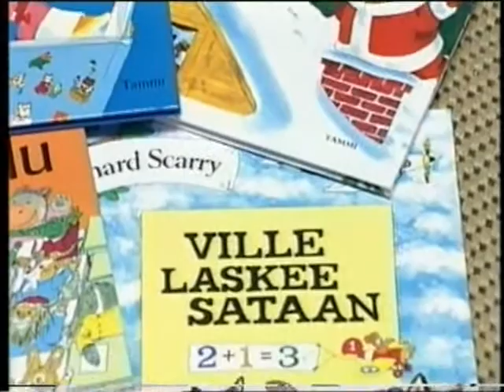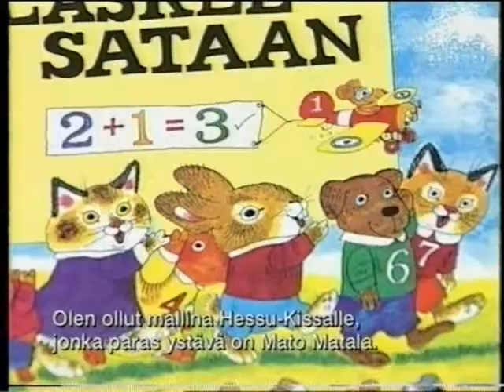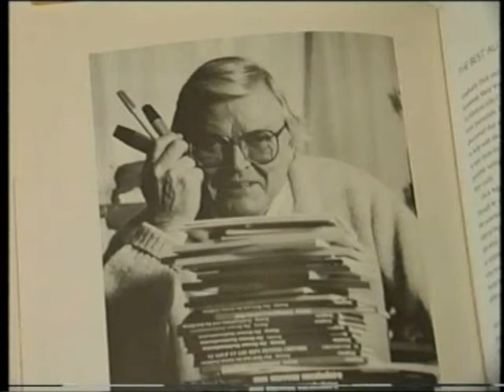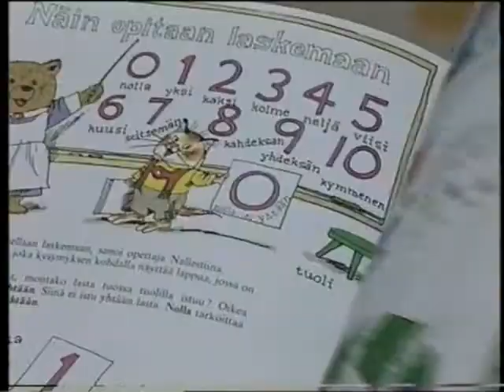Richard Scarry interview by Tomi Lindblom (2005) / Finland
Hugh Scarry on tunnetun lastenkirjailijan Richard Scarryn poika, joka jatkaa isänsä työtään. Hän vieraili Suomessa tammikuussa 2005. Tämä haastattelu nähtiin Huomenta Suomi -ohjelmassa 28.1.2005. Toimittajana Tomi Lindblom ja studiossa juontajana Petri Saraste.

Richard Scarry jr,. (Hugh Scarry) is Richard Scarry's son and is continuing the masterous work of his father - the world famous author and illustrator of children's books.  Hugh Scarry visited Finland in Janury 2005. This interview by Tomi Lindblom was shown in the Finnish MTV3 Channel's Breakfast show.